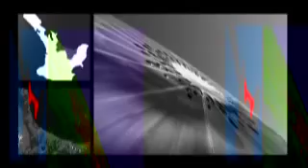Bay of Plenty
This video shows fottage of this beautiful coastal area of New Zealand